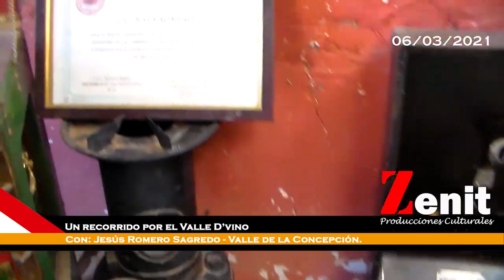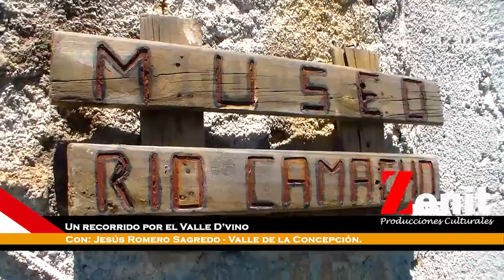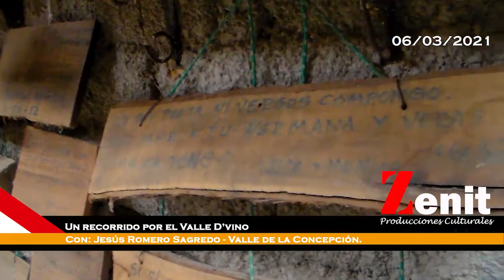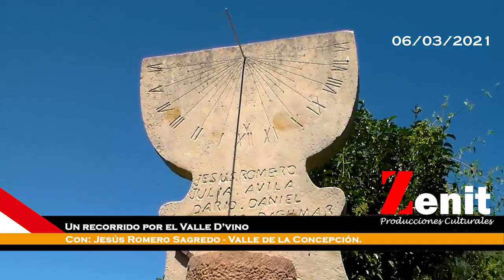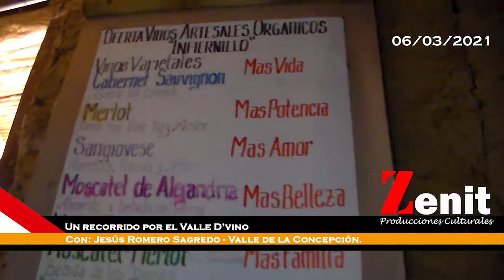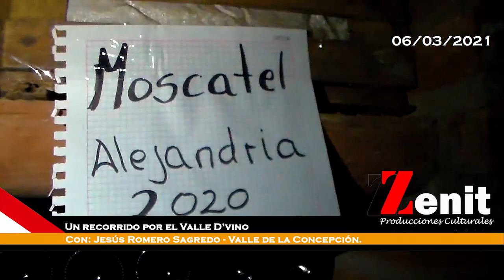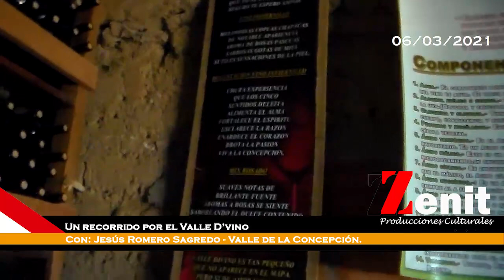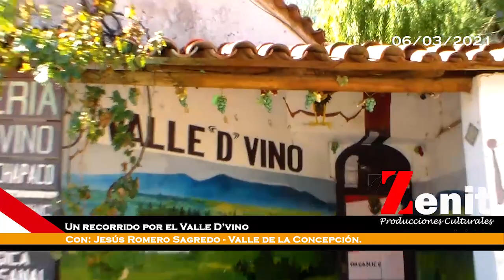Tarija Zenit - Conociendo el Valle D'vino "Un mágico lugar"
ARCHIVO emitido el 06/03/2021
Iniciamos con esta transmisión especial conociendo uno de los atractivos turísticos más destacados e icónicos del valle de la Concepción el Valle D'vino, mediante la guía de su propietario el Lic. Jesús Romero Sagredo, un lugar destacado a nivel nacional e internacional el cual cuenta con bastantes atractivos turísticos entre otros.
Con: Jose Aguilar Alberto Eugenio Duchen Paty Veliz Hostería Valle D Vino